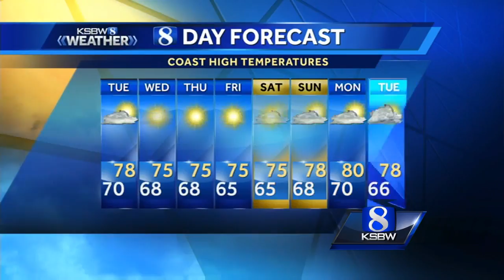Your Tuesday Morning KSBW Weather Forecast 9.5.17